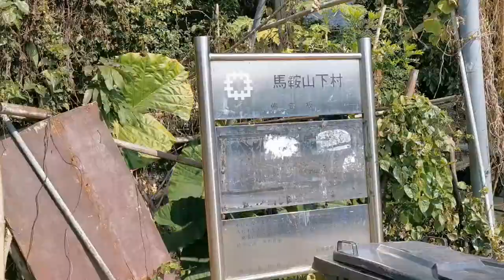狗狗好去處👣🐾昂平草原🏞️發現世外桃源😍❤️【小腳掌大世界🐾】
奔跑吧~!!!香港少有的高山大草原